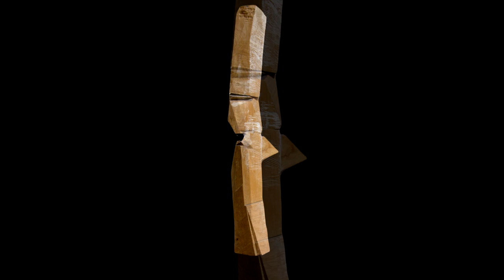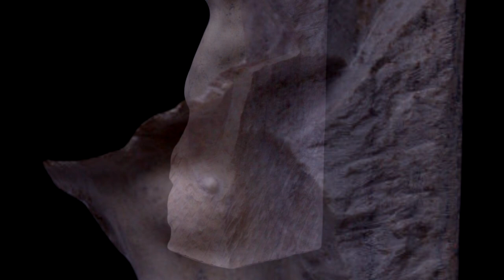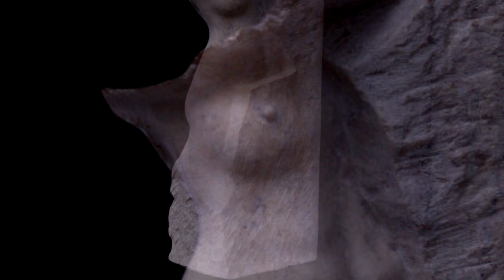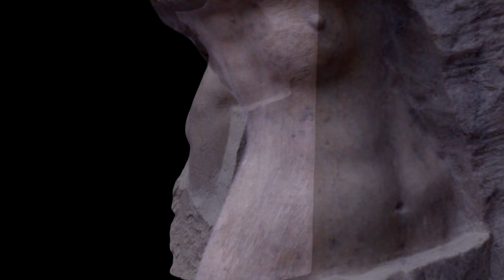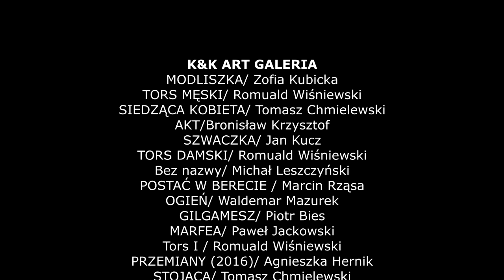* Satisfying * calming * music * sounds of nature * art - sculpture visuals *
K&K ART GALERIA
MODLISZKA/ Zofia Kubicka
TORS MĘSKI/ Romuald Wiśniewski
SIEDZĄCA KOBIETA/ Tomasz Chmielewski
AKT/Bronisław Krzysztof
SZWACZKA/ Jan Kucz
TORS DAMSKI/ Romuald Wiśniewski
Bez nazwy/ Michał Leszczyński
POSTAĆ W BERECIE / Marcin Rząsa
OGIEŃ/ Waldemar Mazurek
GILGAMESZ/ Piotr Bies
MARFEA/ Paweł Jackowski
 Tors I / Romuald Wiśniewski
PRZEMIANY (2016)/ Agnieszka Hernik
STOJĄCA/ Tomasz Chmielewski
TAŃCZĄCA/ Zygmunt Brachmański (1936)
 wszystkie prace dostępne na stronie kkgallery. art
all artworks available at kkgallery. art
music: Aqua Euphoria (with Lucentia) (432 Hz) and Fly Away When The Fog Settled Down by Spheriá | soundcloud. com/spheriamusic Creative Commons CC BY-SA 3.0 Adrift Among Infinite Stars by Scott Buckley | www. scottbuckley. com.au Creative Commons CC BY 4.0